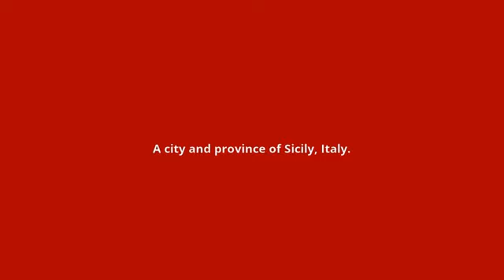what is the meaning of Caltanissetta